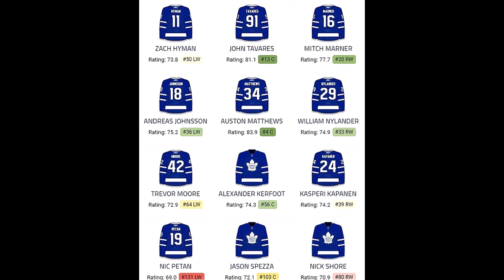Leafs resign Cody Ceci and Alexander Kerfoot